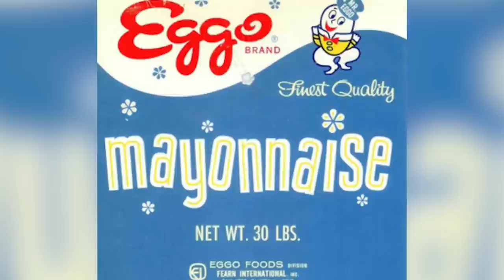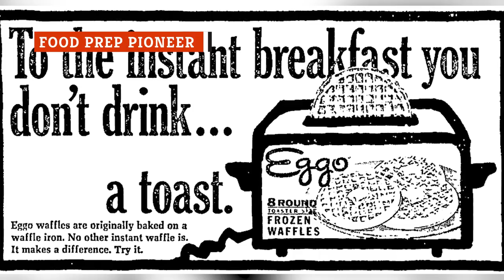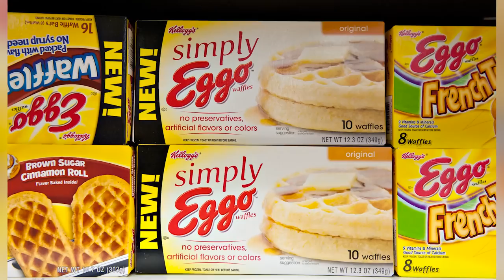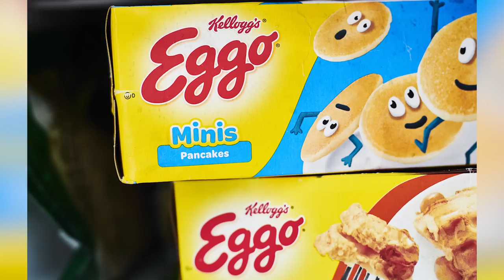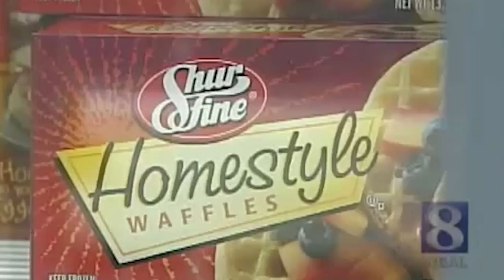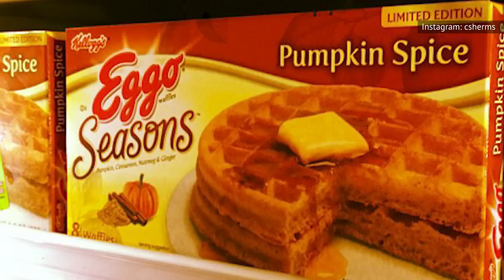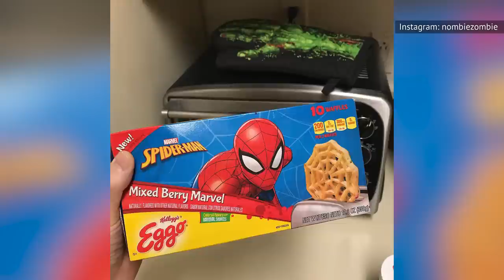The Truth About Eggo Waffles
The frozen food aisle has made every meal of the day a little more convenient, but many of us really need to save time in the morning. Enter Eggo waffles, the simple but delicious waffles that many of us have been eating since we were kids. The waffles have been famously referenced on the Netflix series Stranger Things, which gave the frozen food company a significant uptick in sales. Additionally, another beloved Eggo product finally made its glorious return to the market in 2019, after fans showed Kellogg’s how much they wanted it. Let’s take a look at the truth about Eggo Waffles.

Eggo mayo | 0:00
Food prep pioneer | 1:12
Eggo Pancakes | 2:12
Iconic catchphrase | 3:11
Eggo shortage | 4:12
Stranger Eggos | 5:11
Dominating the market | 6:51
Wide variety | 8:02
Competitive Ego eating | 9:15
Eggo Waffle Cereal | 10:31